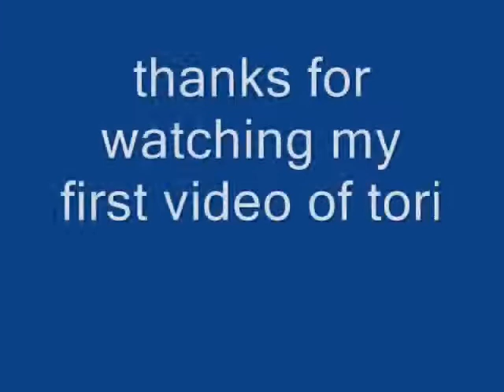tori tick tock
this is my first chippette video so no rude comments